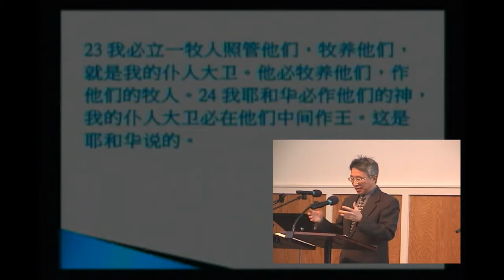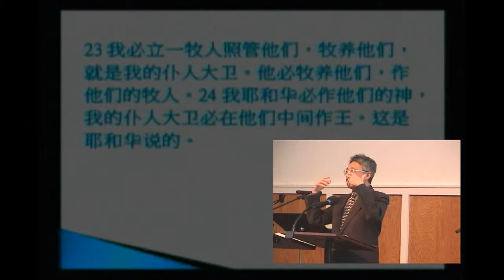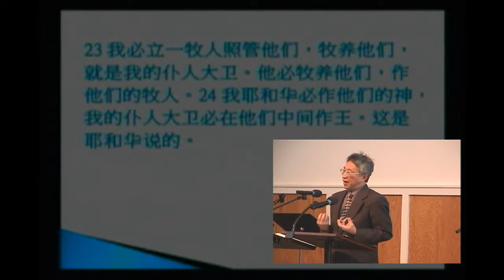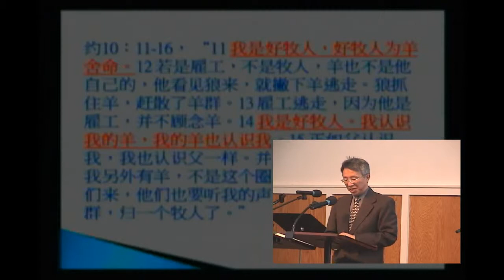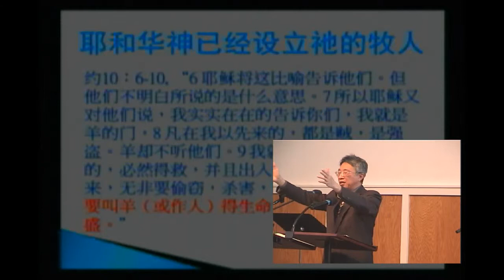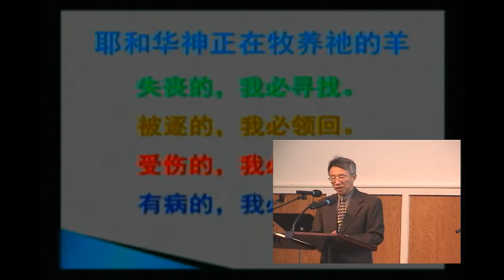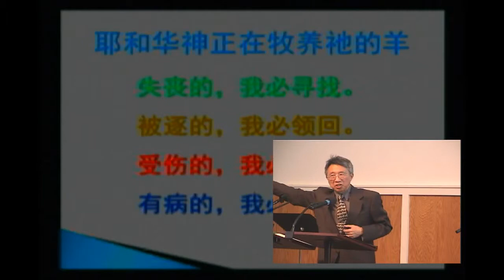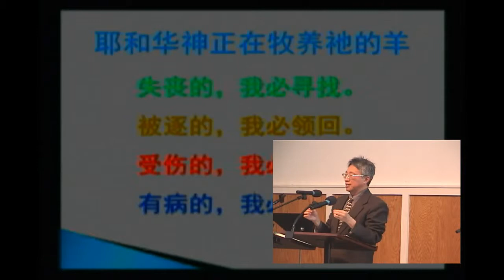【耶稣基督是我们的大牧人】 以西结书 34：11-24 -何若珍牧師 Part 2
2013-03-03 耶稣基督是我们的大牧人   以西结书 34：11-24   何若珍牧師